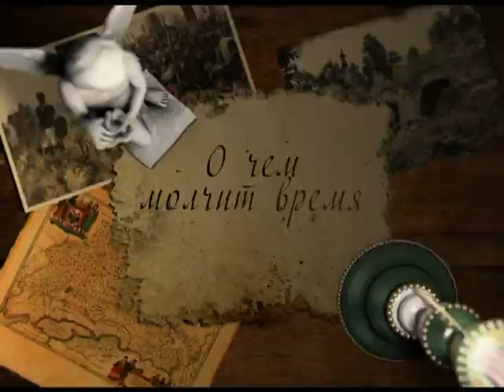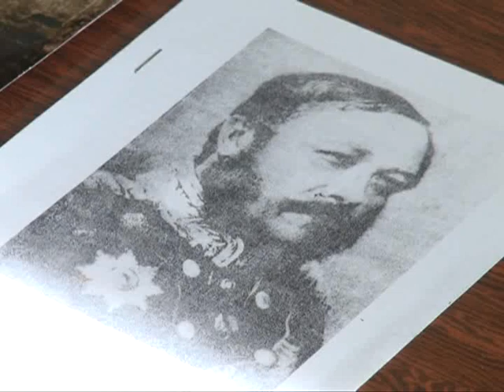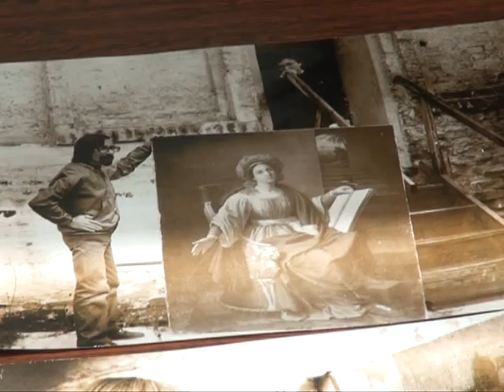О чем молчит время 29.05.15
"О чем молчит время" мы продолжим рассказ о прошлом и настоящем усадьбы Дубовицких-Мерхелевичей, постройками которой мы и сегодня можем полюбоваться, приехав в село Стенькино.